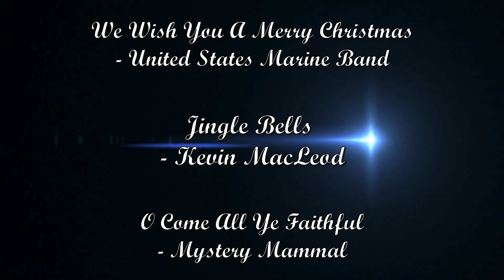Merry Christmas 2023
Tis the season again to celebrate Christmas time and all the associated videos and music around the world.  This year we focus on Christmas in America 2023.  Sit back with your chosen environment and enjoy!